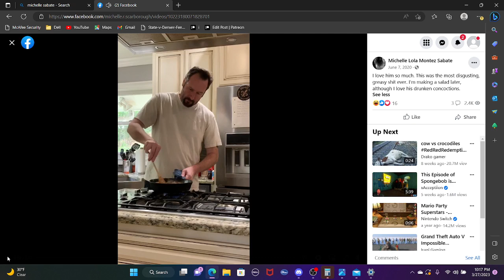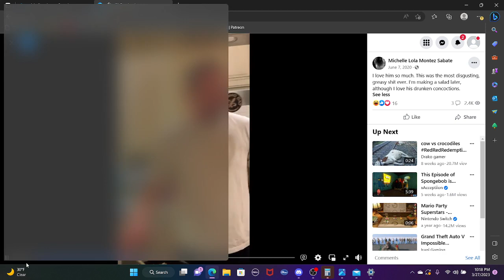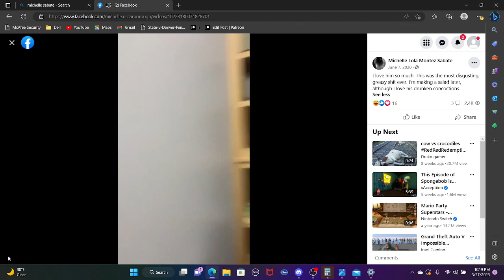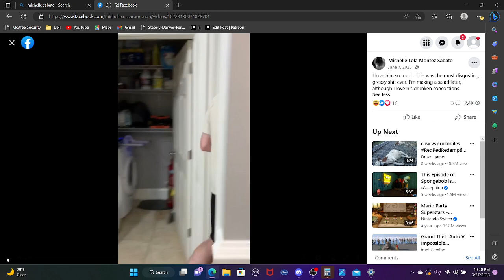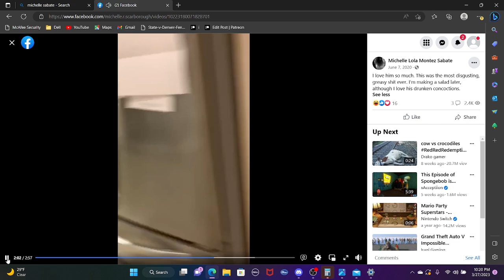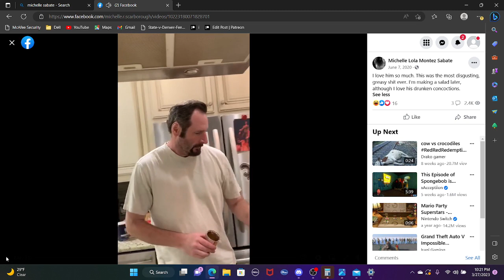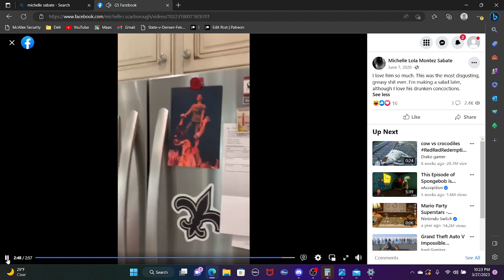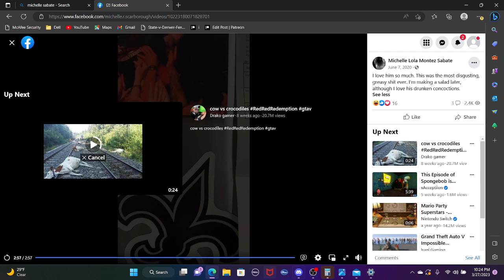This is yet another video michelle brought to the Judge to prove her accusations against ETN...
Brunch with Michelle...